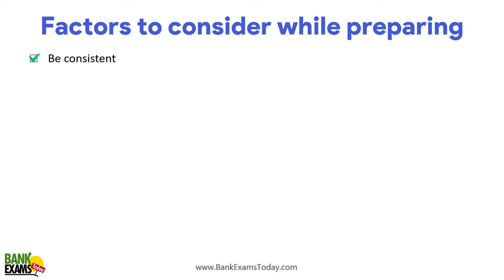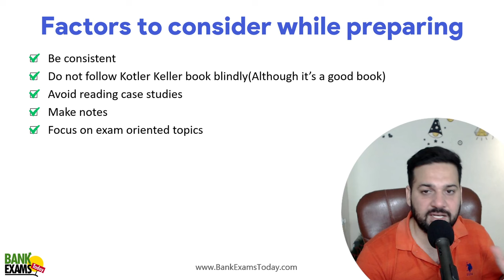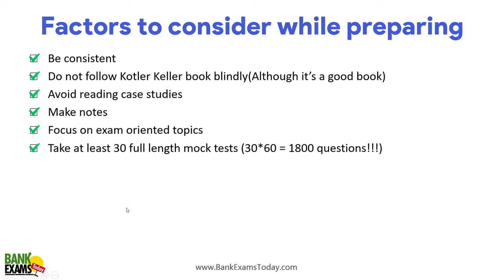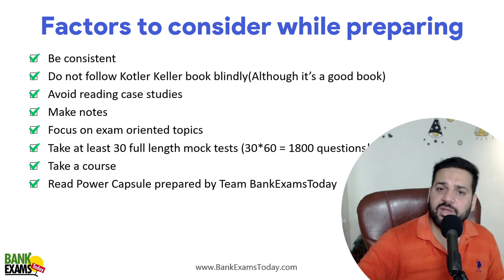IBPS SO Marketing Mains 2024 Mool Mantra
8 Factors to consider before starting your preparations for IBPS SO Marketing 2024 exam.

Mobile Apps